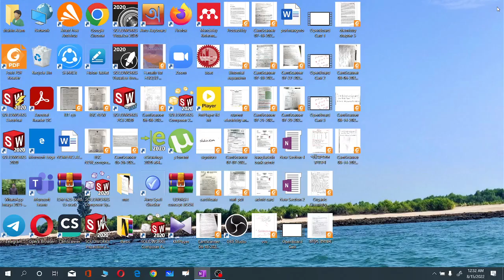Agriculture University question bank solve Math (ম্যাট্রিক্স ও নির্নায়ক) full lecture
BAU Admission test
কৃষিগুচ্ছ ভর্তি পরীক্ষা
Mentor: Md Shahin Alam ( BUET)
  DEPT: Mechanical Engineering

If need any help regarding this Subject then join

সকলের কাছে আকুল আবেদন ভিডিওর ভুল ত্রুটিগুলো ক্ষমাসুন্দর দৃষ্টিতে দেখবেন।
এই ভিডিওটি কোন ব্যবস্যায়িক উদ্দেশ্যে বানানো হয়নি

AgriAdmissionMark
Agriculture Admission
Agriculture Admission
Agriculture Admission

Agriculture_Admission_2022
Agriculture Admission Update
Agriculture Admission Update
Agriculture Admission Update-2022
How to get a chance in a agriculture University
Bangladesh agricultural University, Mymensingh
GST Exam-2022
GST Exam-2022